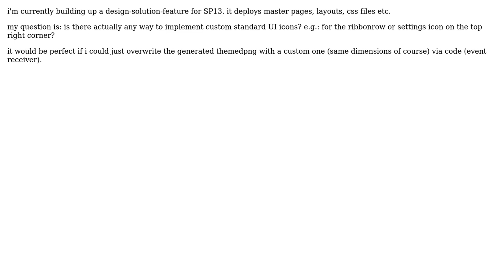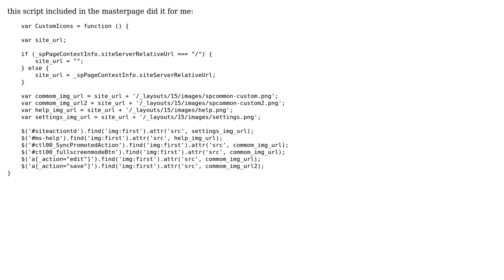Sharepoint 2013 custom standard UI icons (2 Solutions!!)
Sharepoint 2013 custom standard UI icons

With thanks & praise to God, and with thanks to the many people who have made this project possible! | Content (except music & images) licensed under CC BY-SA | Music | Images & others | With thanks to user Sylvain Gantois user Alex and the Stack Exchange Network Trademarks are property of their respective owners. You are responsible for your own actions.